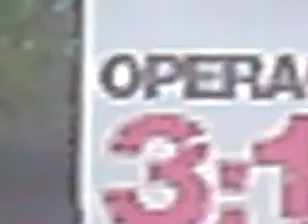Reyes se Inclinaran - Operacion 3:16 - Plaza Bomberitos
Reyes se Inclinaran (cancion de Steve Green), Operacion 3:16 en la plaza bomberitos de Ramos Mejia, Buenos Aires, Argentina, el 14/02/09. Jovenes de la iglesia "el Refugio de Dios"